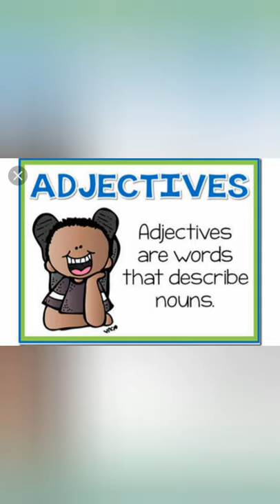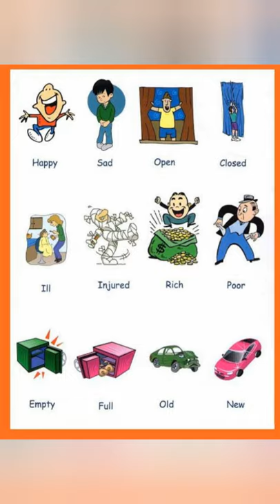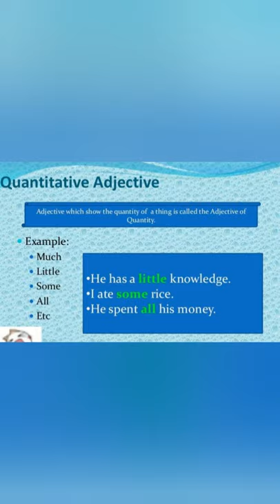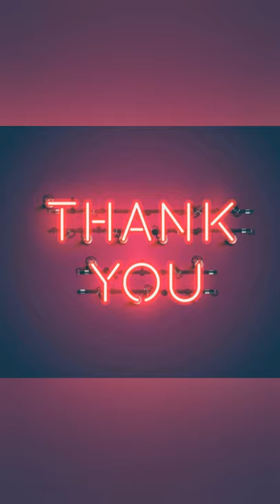English grammar ch 6 Kinds of Adjectives